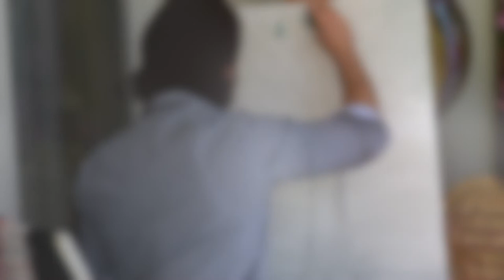New "Tree" Painting with Structure Paste // "THE TREE OF PURPOSE"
I appreciate every single comment